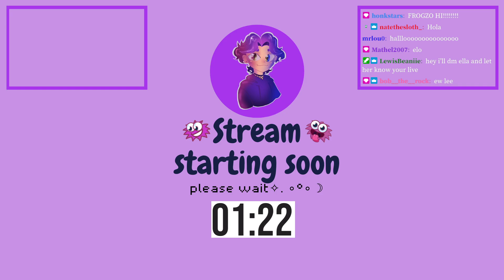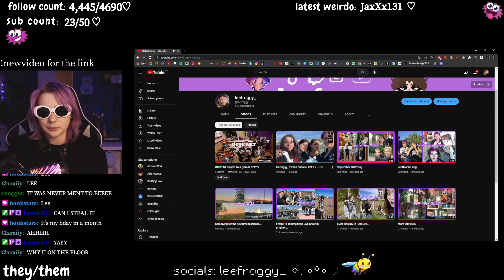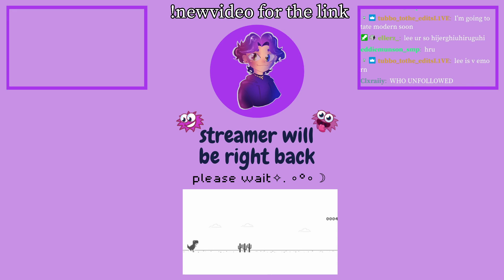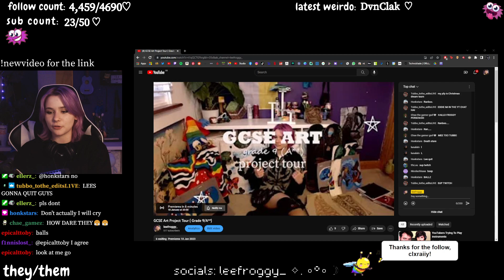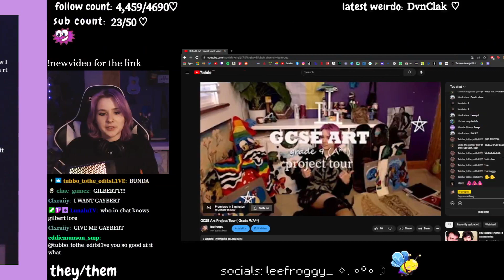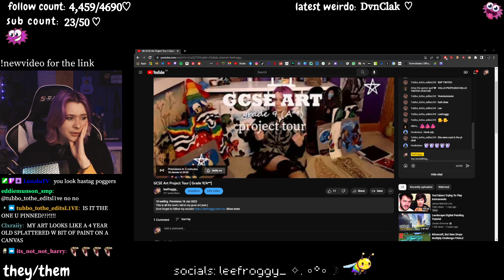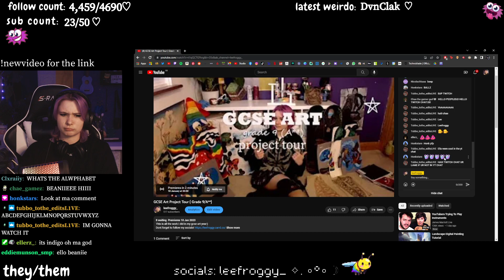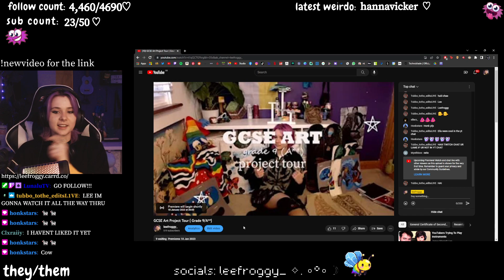I AM POSTING ANOTHER YT VIDEO ✧. ∘°∘☽